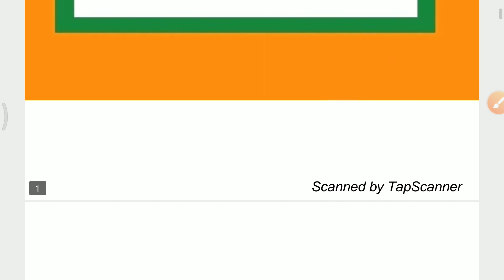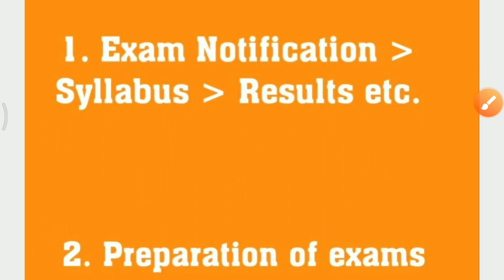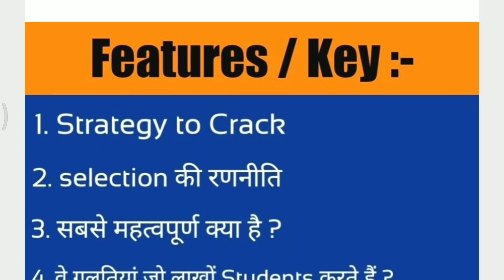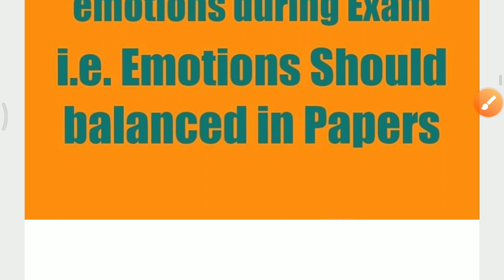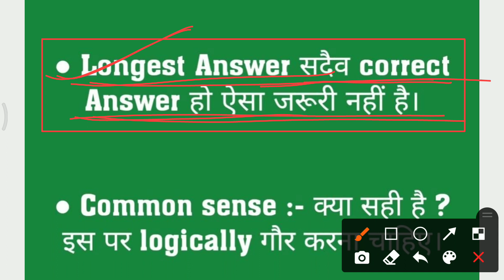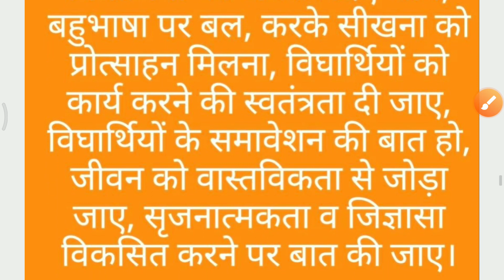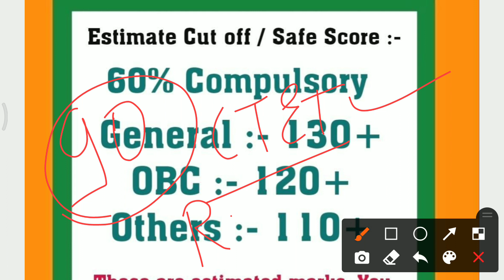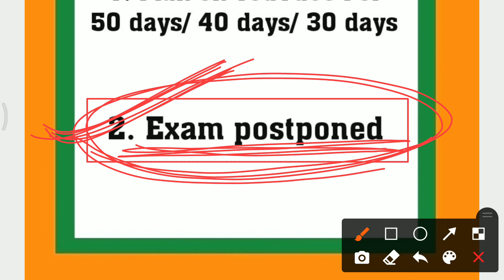REET 2021 Last Time Strategy l REET Safe Score l REET 2021 FUTURE FIRST CLASSES l REET Best Strategy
🎤 नमस्कार मित्रो ! 🙏
Welcome To FUTURE FIRST CLASSES 💐💐

To Join us on Telegram click below link OR Search on Telegram :- FUTURE FIRST CLASSES

Thanks Everyone for your Support 🙏
Please Join & Share ⬇️
FUTURE FIRST CLASSES
Through YouTube Channel and telegram channel.

For any suggestions kindly mail at below Id:-

Thank You For Enjoying Study Life

RAO BALKISHAN YADAV

          Founder Of